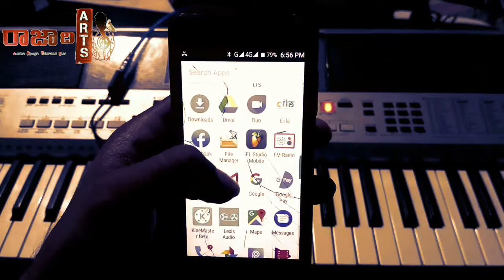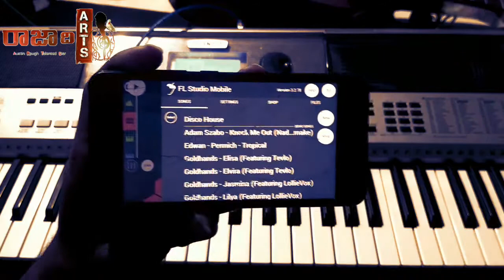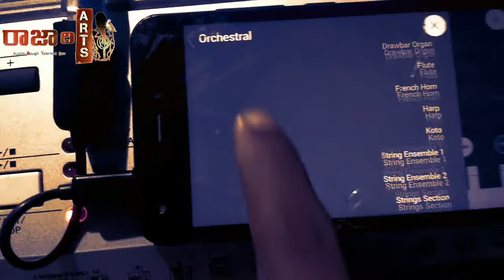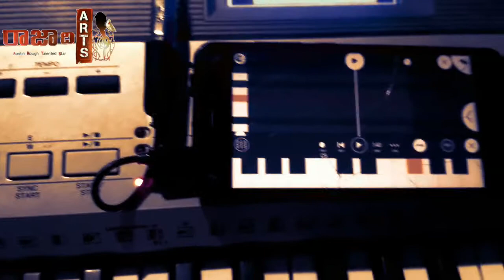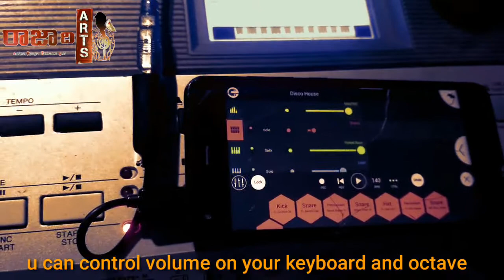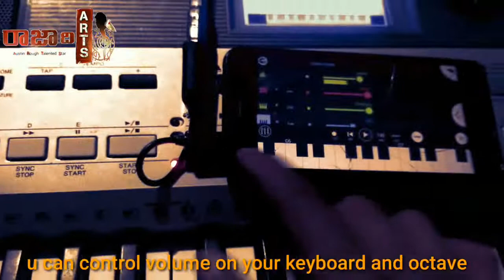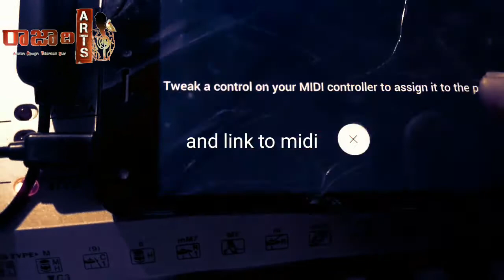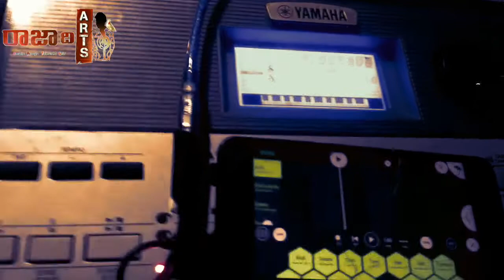How to connect my i455 keyboard to andriod to FL STUDIO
For any more questions about this app or settings u can comment down so I can slove it

Things needed

Any midi keyboard
OTG cable and connector
Andriod
FL STUDIO app

Special thanks:
Raja the arts
And team